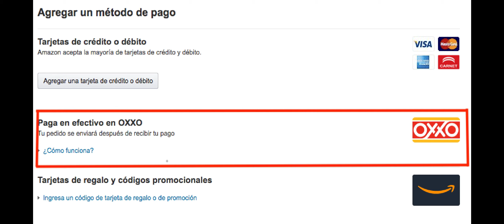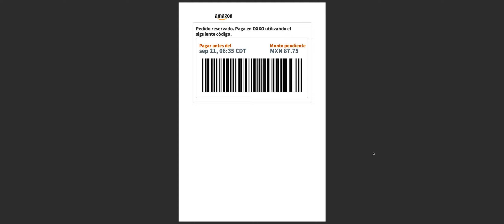¿Cómo pagar los pedidos de Amazon en efectivo? Ahora paga en efectivo en OXXO para pedidos de Amazon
Amazon ahora ha implementado el pago DIRECTO en efectivo en OXXO en México.

¿Qué es “Paga en efectivo en OXXO?
“Paga en efectivo en OXXO” es una opción de pago que permite a nuestros clientes pagar por sus pedidos de Amazon.com.mx en efectivo en cualquier tienda OXXO.

¿Cómo funciona?
Si la opción de pago en efectivo está disponible para tu pedido, esta opción aparecerá al momento de proceder al pago. Una vez completado tu pedido en Amazon, recibirás un código de barras con instrucciones para realizar tu pago en cualquier tienda OXXO. Una vez realizado el pago, enviaremos tu pedido a la dirección proporcionada durante tu compra. Revisa el estado de tu envio en la sección de Mis Pedidos.

Puedes consultar más información: